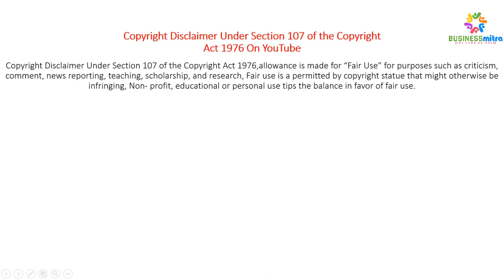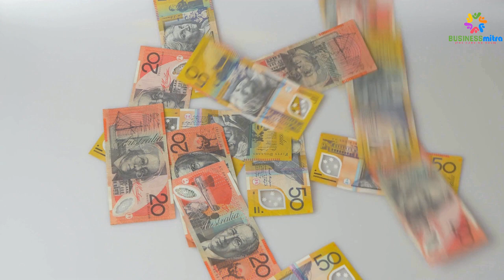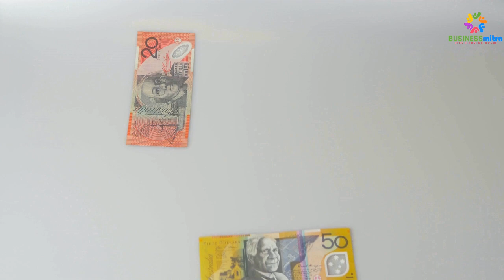HOW TO RETAIN CUSTOMERS IN YOUR BUSINESS|| HOW TO MAKE LOYAL CUSTOMERS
EVERYTHING ABOUT ENTREPRENEURSHIP BY BUSINESS MITRA.
THIS CHANNEL IS CREATED TO HELP THE PEOPLE WHO IS GOING TO START THEIR BUSINESS OR WILLING TO BE AN ENTREPRENEUR IN ANY KIND OF BUSINESS & ALSO IF THEY HAVE STARTED...THE ALL TIPS AND ADVISE WHICH WILL HELP TO IMPROVE THEIR BUSINESS ON THE NEXT LEVEL OF SUCCESS WITH YOUR FRIEND "BUSINESS MITRA". GOOD LUCK